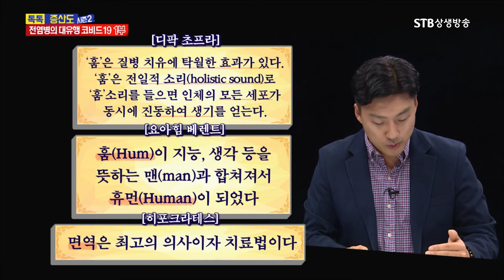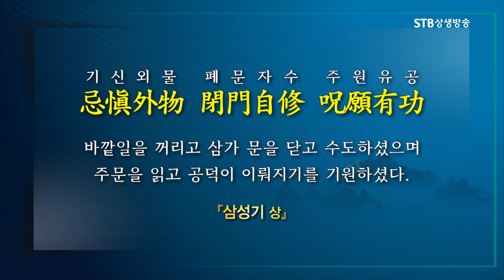코로나19 극복을 위한 핵심키워드ㅣ면역력을 키우는 태을주 수행ㅣ훔hum은 질병치유에 탁월한 효과가 있다ㅣ톡톡증산도ㅣSTB상생방송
톡톡증산도 시즌2 39회
전염병의 대유행 코비드 19 1부